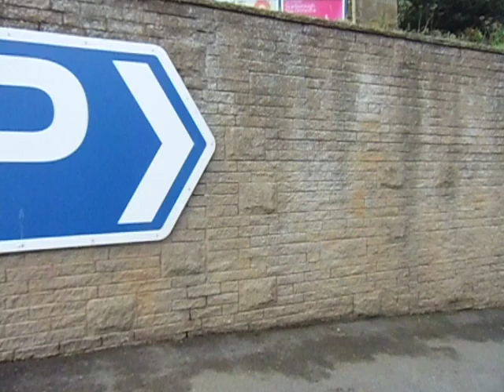fantastic day in Scarborough 2023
hi guys welcome back to louis the travel spotter how are you all doing so today we went for a day out in scarborough for a change and i filmed buses boats and funfair and clift lift i hope you enjoy